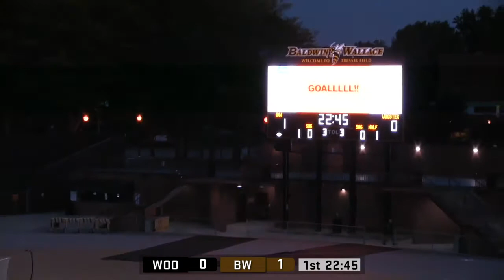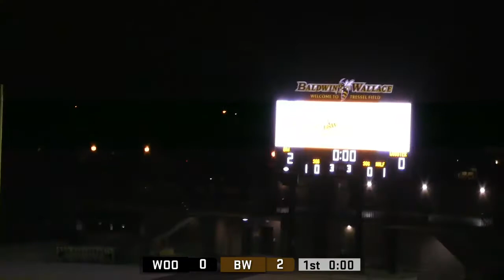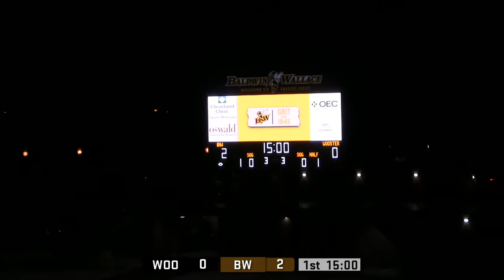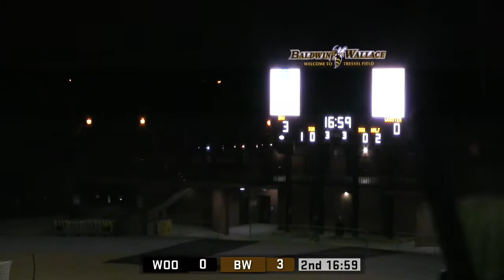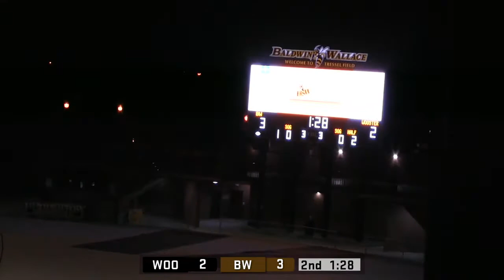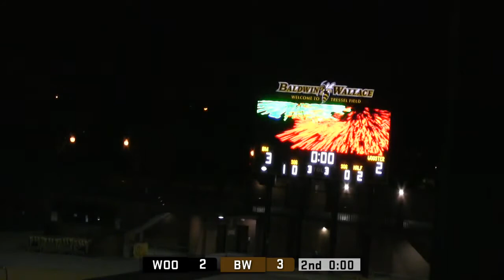2021 Fall Women's Soccer vs Wooster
The Baldwin Wallace University women's soccer team hosted a non-conference game against The College of Wooster on the Tressel Field inside the George Finnie Stadium